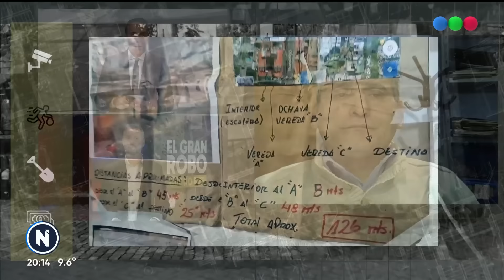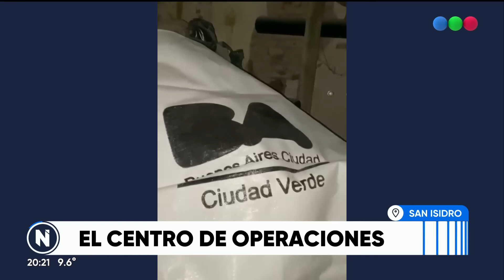El TEATRO de OPERACIONES del GRAN ROBO que NO FUE - Telefe Noticias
Tras descrubrirse el túnel de cuatro metros de profundidad que realizaron delincuentes para intentar robar una sucursal del Banco Macro de San Isidro, aparecieron los planos que utilizaron para planear el robo.

En las imágenes se pueden ver los detalles del interior del banco y recomendaciones para las personas que trabajan en la obra.